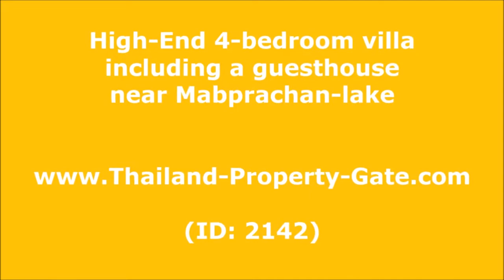High-End 4-bedroom villa with guesthouse near Mabprachan-lake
For Sale:
The most sophisticated villa we have ever offered:
Ultimate comfort, technology, quality in construction and finishing plus privacy and an upscale community.
4 bedrooms, 5 bathrooms, high-end equipment and a peaceful location are given.